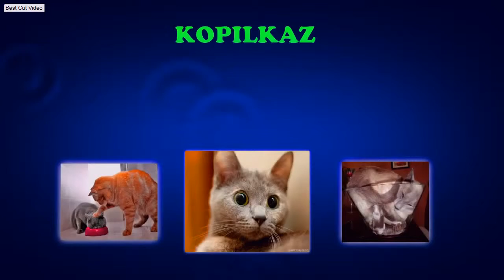Funny Cats - Animals Heaven